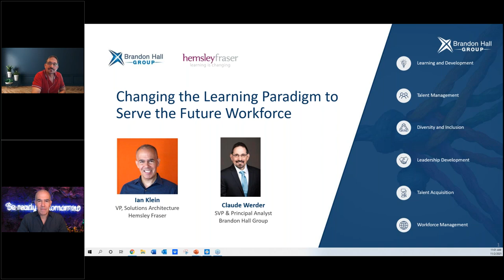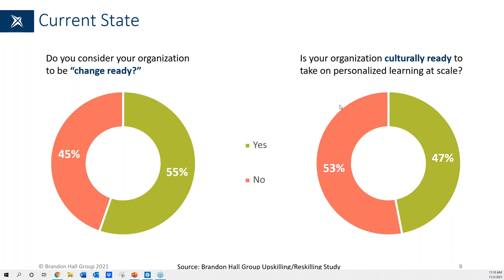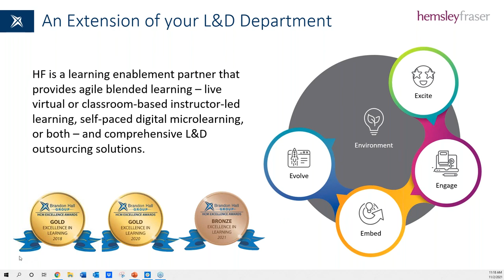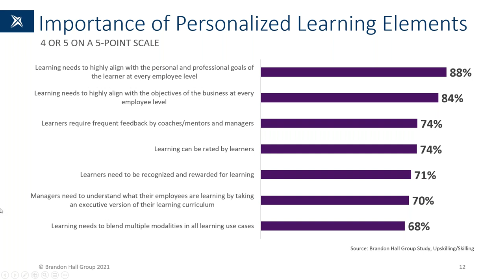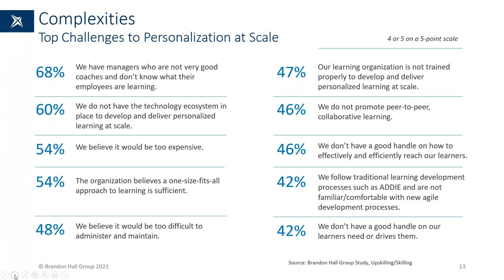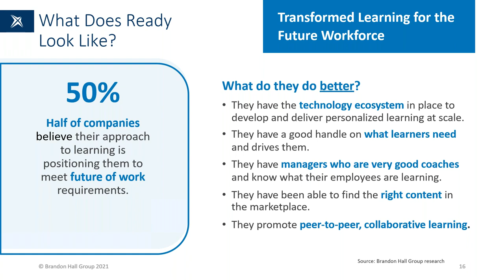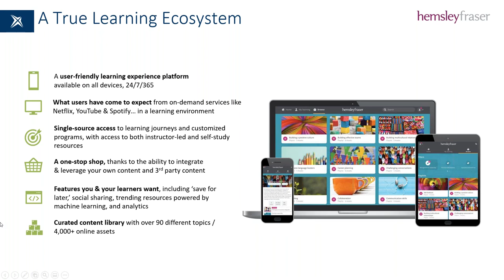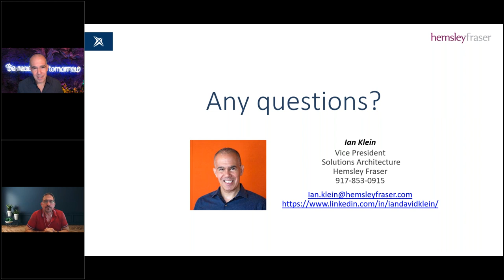Changing the Learning Paradigm to Serve the Future Workforce | Brandon Hall Webinar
The Learning & Development function has the power to ensure the success of the future workforce. But it will require a significant paradigm shift.

Too often, learning – mostly in the of form of courses -- is not fully aligned with the skills and capabilities the business needs for the future (to achieve its business goals and growth), or what employees need to reach their career aspirations. Learning must deliver mutual benefit – for employees and employers.

Watch Ian Klein, VP of Solutions Architecture at Hemsley Fraser and Claude Werder, Senior VP and Principal HCM Analyst at Brandon Hall Group, as they discuss how L&D can be the catalyst of business success by expanding the scope of learning.

Timecodes
0:00 - Introductions
3:32 - Current State of L&D
12:08 - HF POV & Amgen Case Study
32:46 - Return on Engagement
39:32 - Requirements for the future of work
53:03 - Alignment to business and learner outcomes